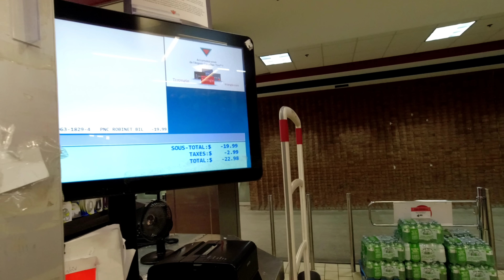palit ng career | buhay canada